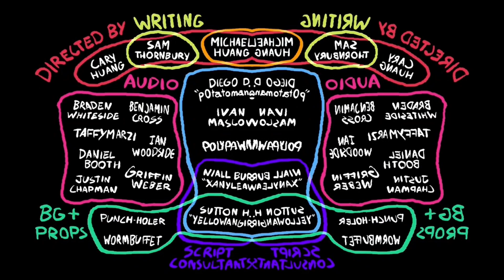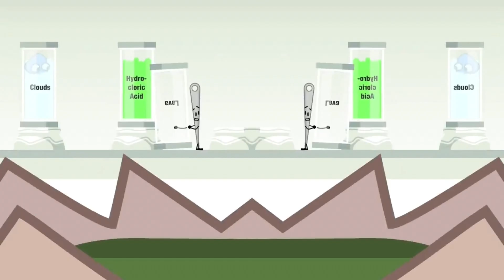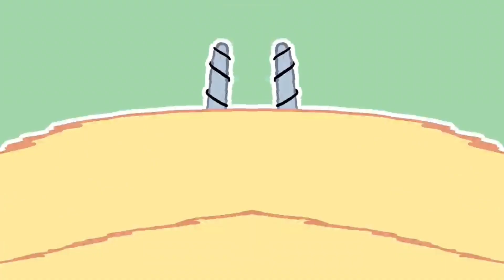TPOT 10 reversed and mirrored